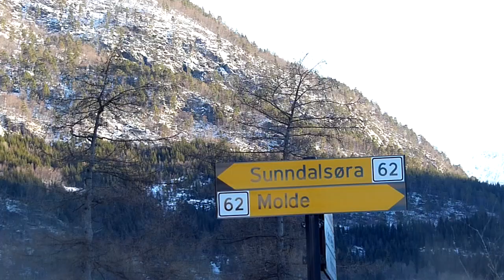Photoshoot Norway Fw13